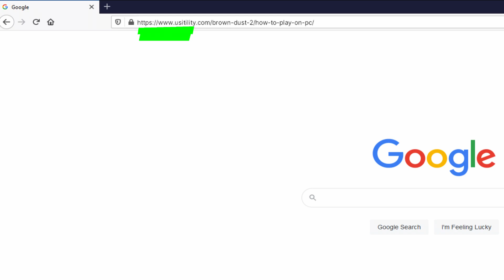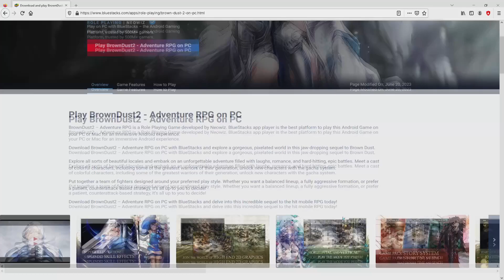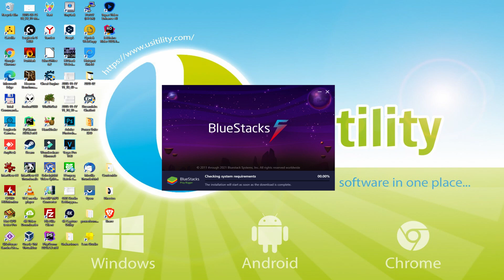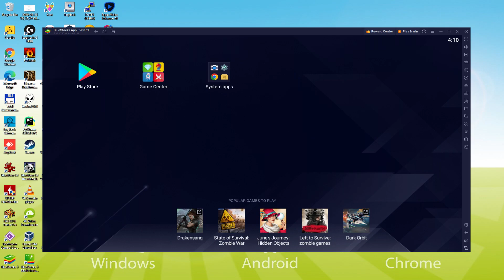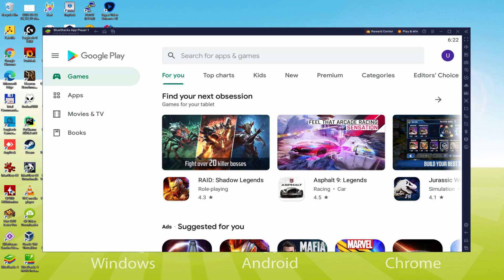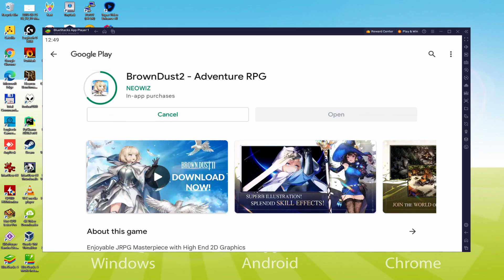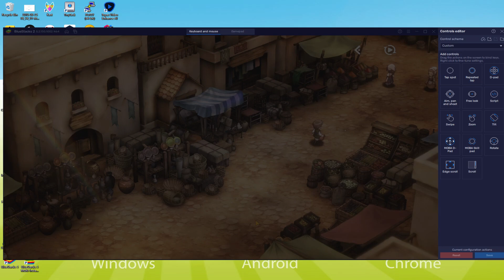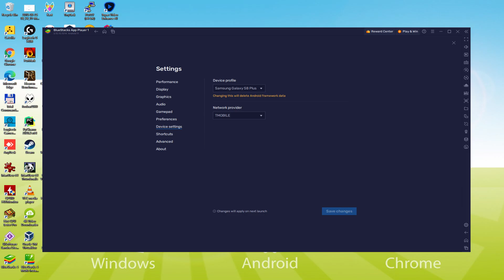🎮 How to PLAY [ Brown Dust 2 ] on PC ▶ DOWNLOAD and INSTALL Usitility2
How to play Brown Dust 2 on PC Download ▶ Windows 10/11/7/8

⚠⚠⚠ IMPORTANT ⚠⚠⚠ This method is for playing the free Brown Dust 2 Android game on PC. It will install the official and legal version of Brown Dust 2 from the Play Store. If you want to buy any item or object in the game, you will have to pay in the usual way, i.e. using PayPal, Credit/Debit Card, etc.

00:00 Intro
00:24 Go to BlueStacks website
01:05 Download Brown Dust 2 on your Windows PC
01:20 Launch the installer of Brown Dust 2
01:33 Customize installation and change the install directory
01:57 Install Brown Dust 2 on your PC
02:59 How to launch BlueStacks from the Windows desktop
03:28 Sign in on Google Play
04:12 Accept Google Terms of Service
04:20 Create a backup on Google Drive of your emulated device
04:32 Go to the BlueStacks desktop
04:42 Install Brown Dust 2 on the BlueStacks emulator
05:13 Launch Brown Dust 2 directly from BlueStacks
05:26 How to adjust the volume of Brown Dust 2
05:43 How to maximize the emulator screen
05:54 How to play at full screen
06:09 Customize BlueStacks keyboard options
06:29 How to change the game and emulator language
06:58 Receiving Email of new device connected to your Google account
07:32 Goodbye and greetings

Here are the instructions:

2) Click on Download Brown Dust 2 on PC
3) Run the installer downloaded
4) Accept the Windows permissions to run the installer
5) Click on "Install Now".
6) Login to Google Play
7) If the game installation does not launch automatically, click on the Brown Dust 2 icon on the BlueStacks desktop
8) Click the "Skip" button in the "Complete Account Setup" window
9) Click on the "Install" button
10) Click on "Open" and enjoy the Brown Dust 2 on your PC

◆ Pre-loading in progress ◆
(You can start playing the game from June 22 after its official launch.)
◈ Launch celebration! "Endless Giveaways" available until you get the desired character◈
◈ Log in now and receive your ★5 employment contract!◈
▣ Game Intro ▣
■ New high-quality graphic console-level adventure RPG ■
Experience high-quality 2D graphics with stunning details!
Enjoy the various charms of 2D characters drawn by the best illustrators, along with beautifully designed fields that add excitement to your adventures.
■ Exciting adventures in both landscape and vertical modes ■
Convenient interface optimized for both landscape and vertical screens!
Experience a completely new level of immersion by exploring the expanded world.
■ Console-style game package that transcends time and space with an exciting storyline ■
The game package system evokes nostalgia for classic console games...

If you want to download Brown Dust 2 on PC it's very easy. Click on the above link, and follow the video instructions. BlueStacks, the Android emulator, will be installed on your PC so you can play easily on your Computer.

Brown Dust 2 is a mobile game, but you can download and play it on PC in a few minutes.